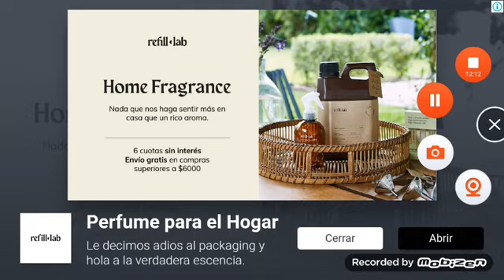zombie tsunami evento numero tres las monedas rojas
hay muchas monedas rojas y los zombies tienen que recoger todas y ganan diamantes